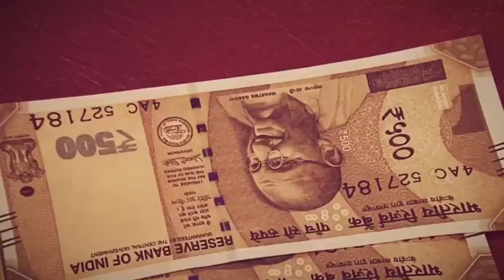में भाजपा के सभी कार्यकता बाहर से आ रहे लोगों की की मदद उनको पहुंचाई राहत सामग्री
कोरोना संकट काल में देश के विभिन्न राज्यों से पलायन कर रहे प्रवासी मजदूर एवं उनके परिवार को क्षेत्रीय भाजपा कार्यकर्ताओं ने अथक सहयोग किया बर्रा बाई पास - नौबस्ता हाईवे पर खाद्य सामग्री (केला,बिस्किट,ब्रेड, लईया-चना,नमकीन) एवं पानी बोतल वितरित करके प्रवासियों की हर संभव मदद करने का प्रयास किया सभी का एक उद्देश्य कि कानपुर नगर से कोई भी भूखा ना जाने पाये इसी भावना के साथ इस सेवा कार्य को किया गया
जिसमे मनीष अवस्थी पत्रकार ,कपिल अग्निहोत्री ,गगन गुप्ता ,(एडवोकेट)  क्षेत्रीय पार्षद जितेंद्र सचान पप्पू अग्निहोत्री, उमाकान्त गुप्ता ,शुभम् पाण्डेय (पत्रकार) ,शिवम् तिवारी
महेन्द्र दुबे (पत्रकार) उपस्थित रहे